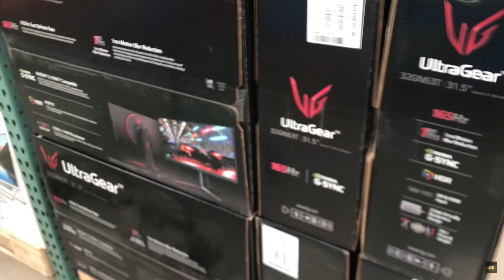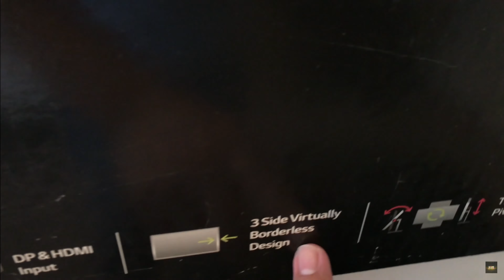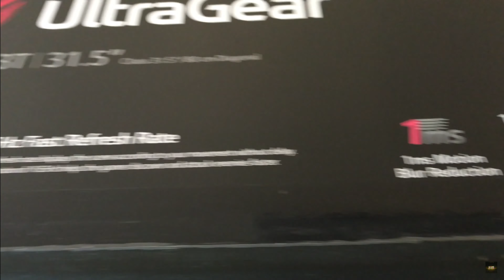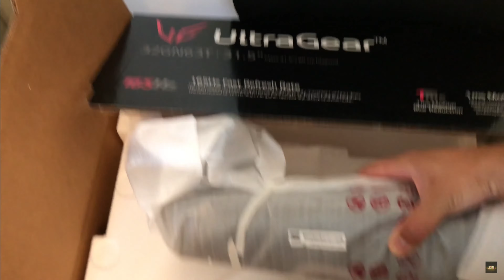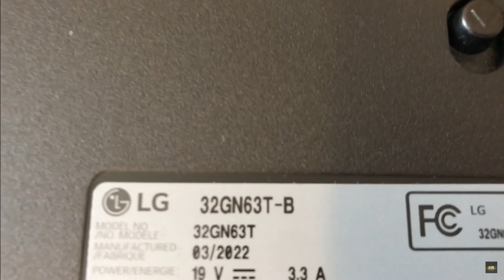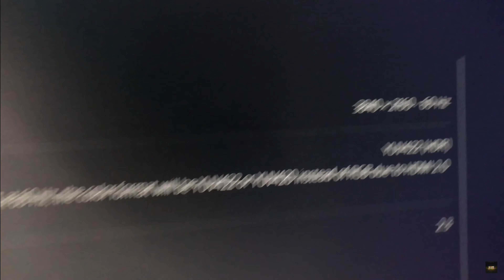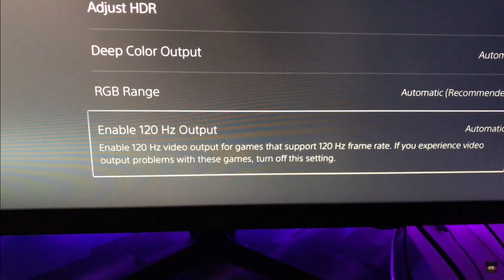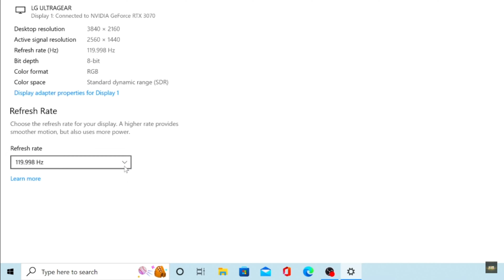COMPRE El LG 32 ULTRAGEAR QHD 165Hz HDR10 Monitor NVIDIA G-SYNC AMD FreeSync Premium Vale La Pena?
32 UltraGear QHD 165Hz HDR10 Monitor NVIDIA G-SYNC Compatibility and AMD FreeSync Premium ✅

Resolution 2560x1440
165Hz refresh rate
1 ms motion blur reduction
NVIDIA G-SYNC Compatible

32'' UltraGear QHD 165Hz HDR10 Monitor with NVIDIA G-SYNC Compatibility and AMD FreeSync Premium
32GN63T-B
32'' UltraGear QHD 165Hz HDR10 Monitor with NVIDIA G-SYNC Compatibility and AMD FreeSync Premium

Gear Used🎮

ElGato 4K-60 Pro MK2

MSI Aegis RS Gaming Desktop, Intel Core i7-10700K, GeForce RTX 3070

Play Station 5 God of War Ragnarök

Play Station Digital

32 UltraGear QHD 165Hz HDR10 Monitor NVIDIA G-SYNC Compatibility and AMD FreeSync Premium

LG C3 Series 65-Inch Class OLED evo Gallery Edition Smart TV OLED65C3PUA, 2023 - AI-Powered 4K, Alexa Built-in

DetailsDetails
Screen Size 65 Inches
Brand LG
Supported Internet Services YouTube, Browser
Display Technology OLED
Product Dimensions 9.1"D x 56.7"W x 34.6"H
Resolution 4K
Refresh Rate 120
Special Feature Flat
Model Name C3
Included Components Television,Remote,Battery,Power Cable,Stand,Quick Start Guide

32'' UltraGear QHD 165Hz HDR10 Monitor with NVIDIA G-SYNC Compatibility and AMD FreeSync Premium
32GN63T-B
32'' UltraGear QHD 165Hz HDR10 Monitor with NVIDIA G-SYNC Compatibility and AMD FreeSync Premium
Resolution 2560x1440
165Hz refresh rate
1 ms motion blur reduction
NVIDIA G-SYNC Compatible

My Pc🔻

🖥 MSI Aegis RS Gaming Desktop - 10th Gen Intel Core i7-10700K - GeForce RTX 3070

Features:
 • 10th Gen Intel® Core™ i7-10700K Processor
 • NVIDIA® GeForce RTX™ 3070, 8GB
 • 2TB NVMe™ M.2 Solid State Drive
 • Intel® Wi-Fi 6 (2x2/160) Gig+ and Bluetooth® 5.1
 • Gaming Keyboard & Mouse

Processor & Memory:
 • 10th Gen Intel® Core™ i7-10700K Processor
 • 32GB DDR4 3000MHz 2-DIMM
Drives:
 • 2TB NVMe™ M.2 Solid State Drive
 • No Optical Drive
Operating System:
 • Microsoft® Windows 10 Home (64-bit)
Communications:
 • 1x RJ-45
Graphics:
Audio:
 • 7.1 HD Audio (Realtek ALC892)
Keyboard:
 • MSI Gaming Keyboard and Mouse
Ports & Slots:
 • 4x USB 3.2 Gen 1 Type-A
 • 1x USB 3.2 Gen 2 Type-A
 • 1x USB 3.2 Gen 1 Type-C
 • 1x USB 3.2 Gen 2 Type-C
 • 2x USB 2.0
 • 1 x HDMI-out (2.1)
 • 3 x DP-out (1.4a)
 • 1 x RJ-45
 • 1x Headphone-out/microphone-in combo jack